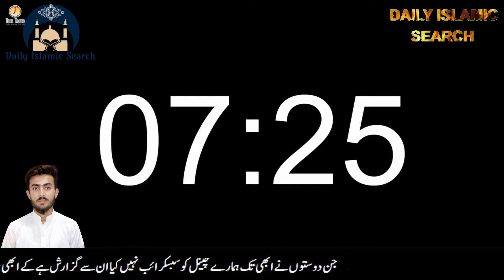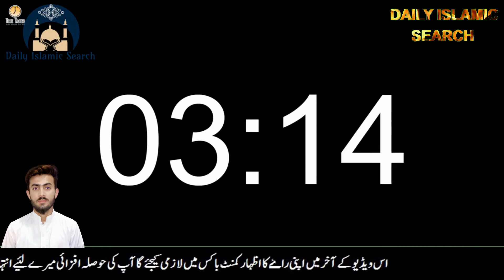Hath Kata Darvesh Aur Allah Tala Se Ahad Shikni Ki Saza Urdu/ Hindi | DAILY ISLAMIC SEARCH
Aik darvesh jis ne Allah Paak se kia howa ahad toora aur us ki saza mein apna hath katwaa betha

daily islamic search
daily search
daily islam
hindi stories
viral stories
Daily stories
daily islamic stories
motivational stories
urdu kahaniaan
urdu qissa
urdu qissy
urdu waqia
urdu kahani
sacha qissa
urdu story
sachi dastan in urdu hindi
islamic stories in urdu
old kahani
urdu
kahani
waqiah
waqiyat
waqiat
naat
urdu naat
ali naat
islami masla
status
islamic status
urdu waqiat,
islamic urdu waqiat,
waqiat sahaba in urdu,
waqiat anbiya in urdu,
hairat angez waqiat urdu,
waqiat islamic in urdu hazrat muhammad,
anokhay waqiat urdu,
waqiat in urdu tariq jameel,
urdu qissay,
urdu musawaty,
waqiat urdu,
waqiat,
waqiat in urdu,
ajeeb waqiat
islamic waqiat,
islamic waqiat by tariq jameel,
islamic waqiat in urdu ertugrul,
islamic waqiat ertugrul season 2 episode 3,
islamic waqiat channel ertugrul,
islamic waqiat urdu,
waqia islam urdu,
islamic urdu waqiat,
islami waqiat,
sabaq amoz kahaniyan in urdu islamic,
sabaq amoz baatein,
sabaq amoz kahaniyan in urdu video,
sabaq amoz baten,
sabaq amoz qissay,
Hath Kata Darvesh
ahad shikni ka anjam
ahad shikni ka anjaam,
Haath Kata Darvesh,
Haath Kata Shekh,